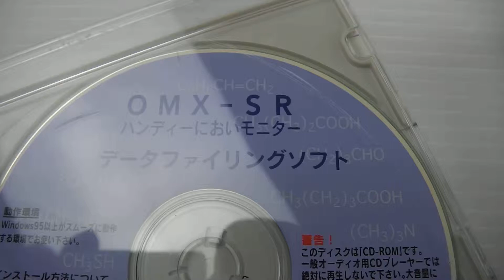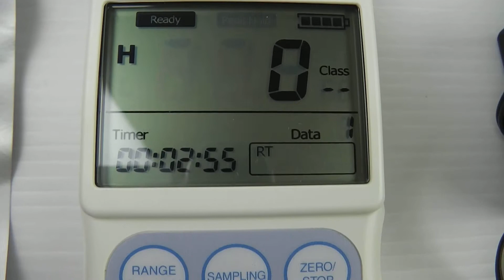環境測定器 買取